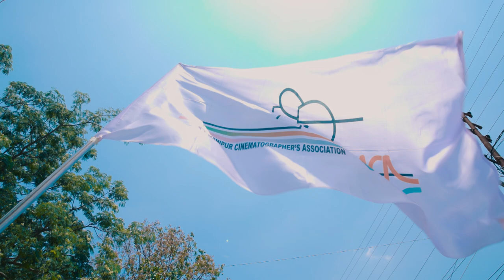6th AMFIMPA CUP 2023 OPEN CEREMONY